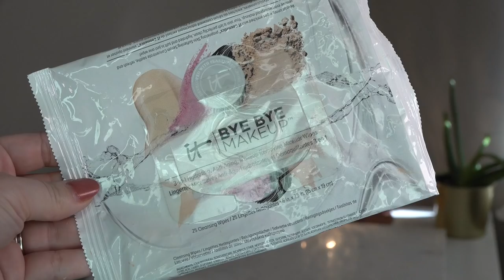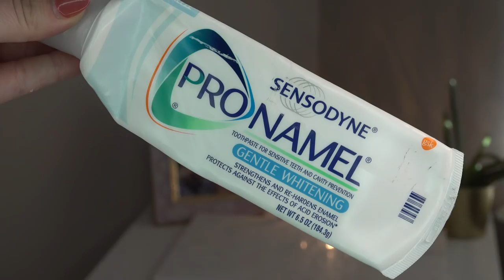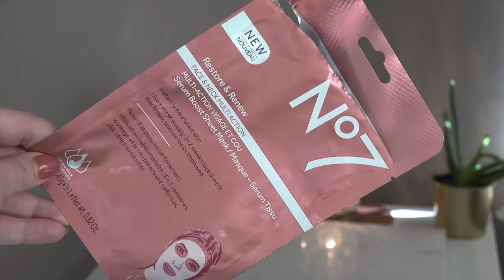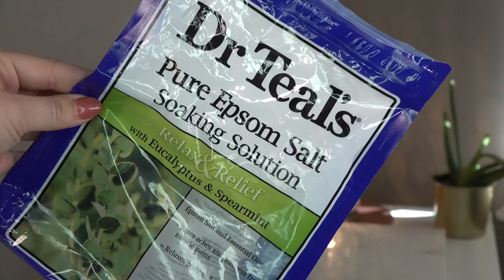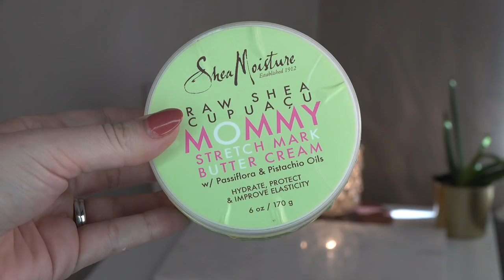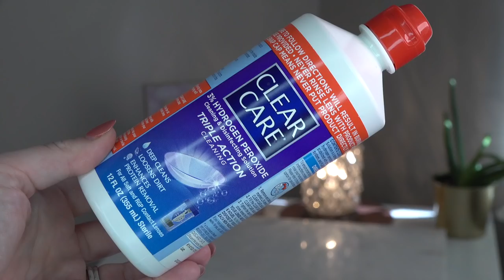Best & Worst of All The Things I've Used Up | Empties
My best & worst of all of the products (skincare, hair care, beauty/makeup from drugstore and high end) that I've used up/my empties + would I repurchase or not! What is your fave item you've used up recently?

▼ PRODUCTS MENTIONED ▼

Garnier Skin Active Gentle Sulfate Free Cleanser - $8.99

(My fave cleanser mentioned - Cerave Hydrating Cleanser)

It Cosmetics Bye Bye Makeup Wipes - $14.99

Verb Ghost Oil - $16

Tigi Bedhead Masterpiece Hairspray - $23

Algenist POWER Night Pressed Serum - $95

Biore UV Aqua Rich Watery Essence SPF 50 - $29 for 3 pack

(Farmacy SPF

Farmacy Clean Bee Face Cleanser - $28

(Farmacy Skin Dew Essence Spray

Devacurl Build Up Buster - $28

Bio Oil - $19.99

Onomie A.C.E. Illuminating Eye Treatment - $40

No7 Restore & Renew Face/Neck Sheet Mask - $5.99

Dr. Teal’s Relax & Relief Epsom Salt - $4.99

Lancome Monsieur Big Waterproof Mascara - $25

SheaMoisture Raw Shea Mommy Cream - $13.99

Sunday Riley Tidal Brightening Enzyme Cream - $65

Clear Care Hydrogen Peroxide Contact Lens Cleaner - $12.49

Drunk Elephant Shaba Complex Eye Serum - $60

ELF Makeup Remover Pen - $3

B&BW Marshmallow Pumpkin Latte Hand Cream - $4

Laneige Lip Sleeping Mask - $20

Wet 'n Wild Single Shadow in “Brulee" - $1